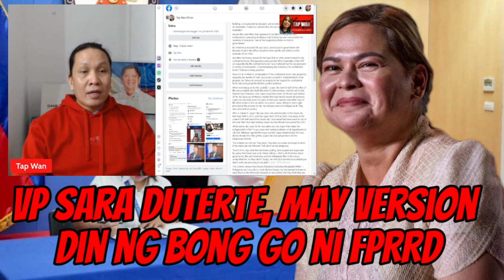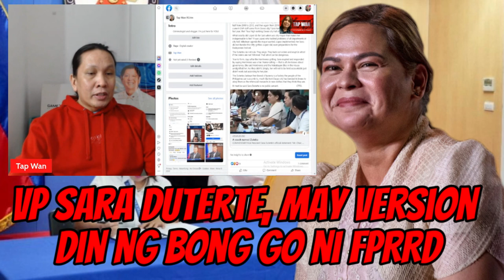VP SARA DUTERTE, may SARILING BERSYON ng BONG GO ni dating pangulong RODRIGO DUTERTE? (PLAYBACK)